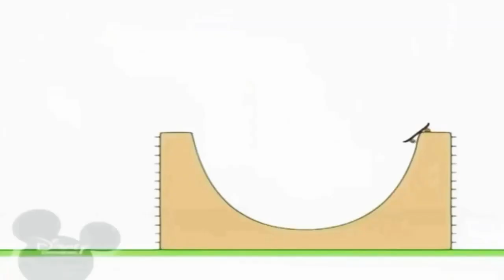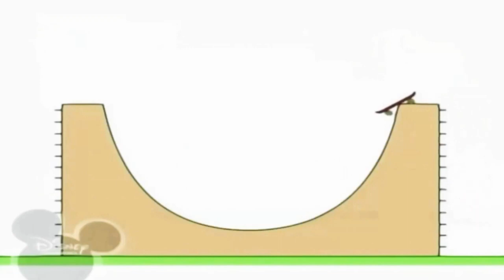X2Download app 9 березня 2020 р 720p